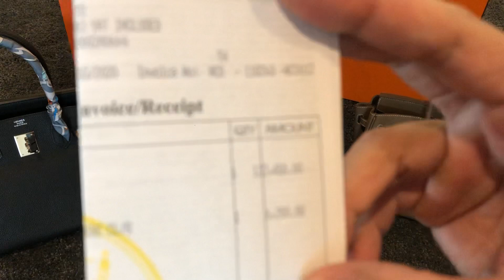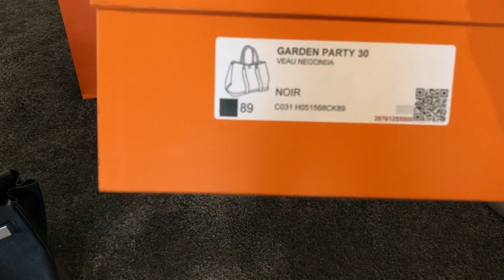MARTINPHU : รีวิวกระเป๋า Hermes รุ่น Garden Party 30 สีดำ เปรียบเทียบกับ Hermes รุ่น Birkin (461)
กระเป๋า Hermes รุ่น Garden Party 132,400 บาท , Twilly ราคา 6,200 บาท

กระเป๋าใบนี้เป็นของลูกค้าครับ ผมยืมมารีวิว